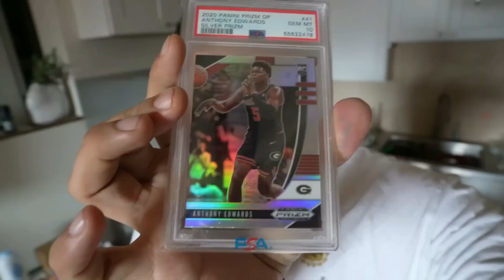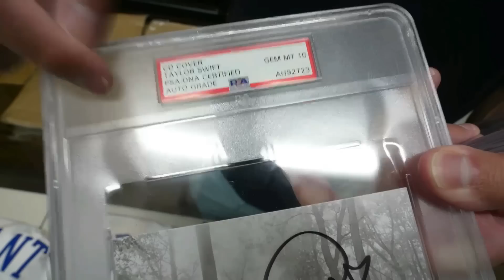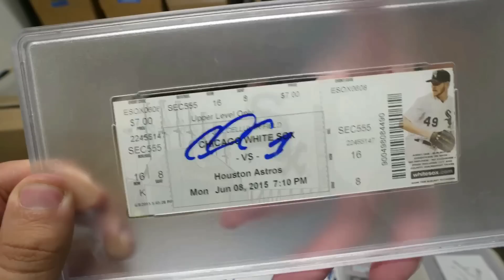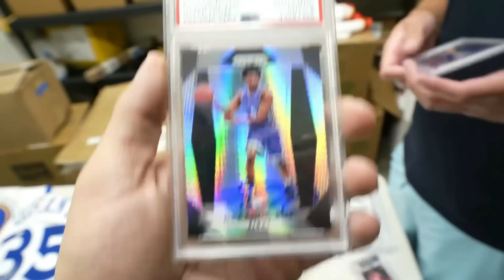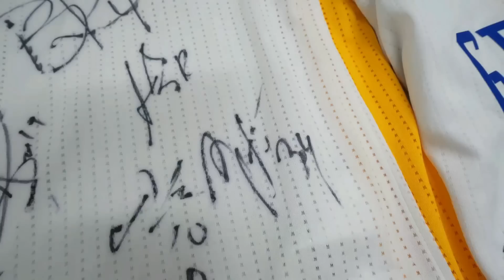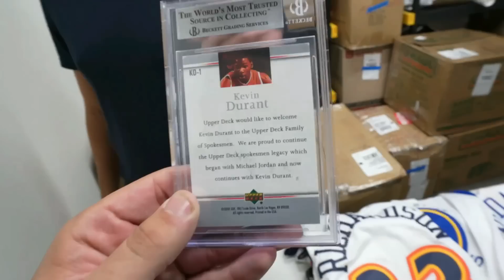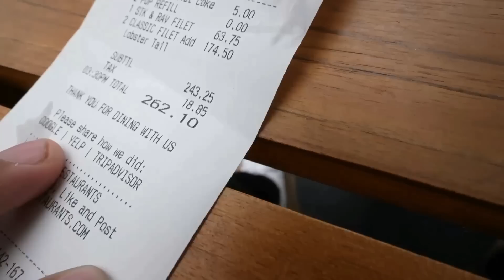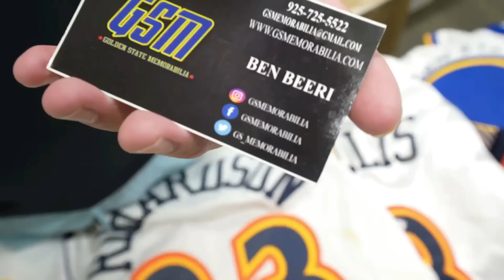My $500 Sports Card FAIL – What Went Wrong? 📈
The Pain of Losing $500 on Sports Cards? A bet is a bet. What went wrong? PSA Card breakdown.

Today's video I honored my bet with my good friend BEN aka @Gsmemorbilia ! He and I are long time sports card collectors, autographers, entrepreneurs, and great friends at the end of the day. I made a bet for a steak dinner and around $500 value in exchange if the sacramento kings beat the golden state warriors in playoffs. Well a bet is a bet.

Ben runs through the psa card process for submitting autographs, tickets, types of psa slabs, and more. Ben is the most trusted PSA submitter you could meet.